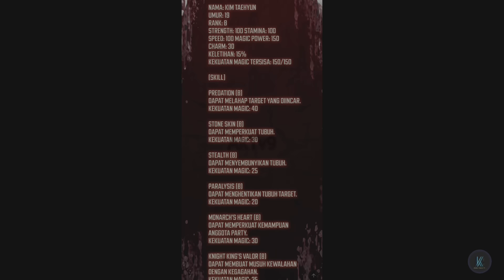EP 9 - 12❗PADAHAL CUMA MENGHADAPI BOCAH PEMULA🔥 RECAP | Alur Cerita Terbaru KEKUATAN SANG RAJA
PART 1 - 8 Full 3 jam

TERIMAKASIH...
Buat kalian yang sudah mampir + bantu dukung jga
Sukses selalu buat kalian ,,
Dan semoga chanell ini terus berkembang ,,
Tanpa Kalian ,,
CHANELL INI BUKANLAH APA APA,,
Gaskeen cuyy